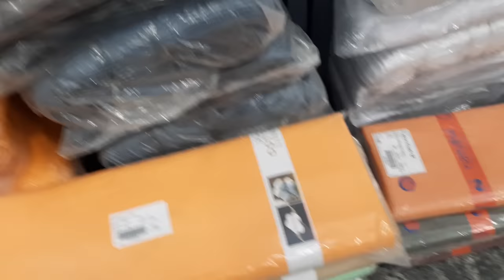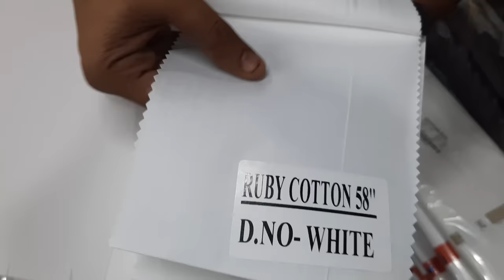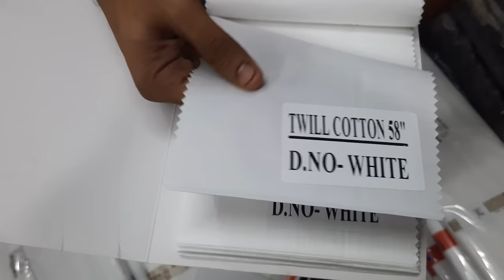White Shirting Manufacturers in Erode Tamilnadu | Election Minister White Shirts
391 EASWARAN KOVIL STREET
ERODE-638001

Hello Viewers | Since the Elections dates in India are very Nearby. We have launched many different and beautiful qualities in White Shirtings. We are manufacturing Pure Cotton White Shirtings and Pure Linen White Shirtings.

Our Different White Qualities
1. RamRaj White
2. Leezon Linnen
3. Linba Linen
4. Tissot Cotton
5. Zurich Linen
6.  Merita Linen
7. Egyptian Giza White
8. Ruby Cotton
and many kinds of White Shirting Items

You may visit our Office in Erode Tamilnadu